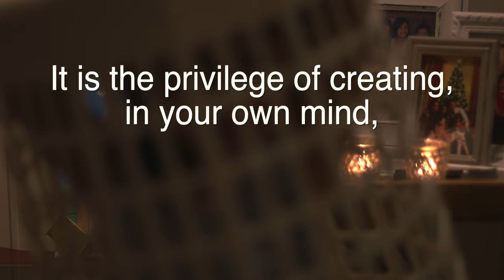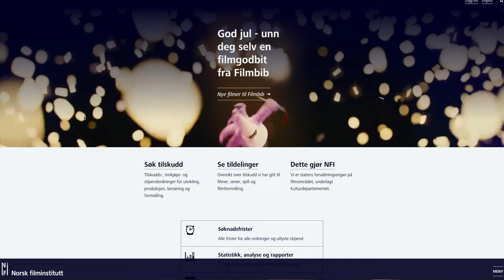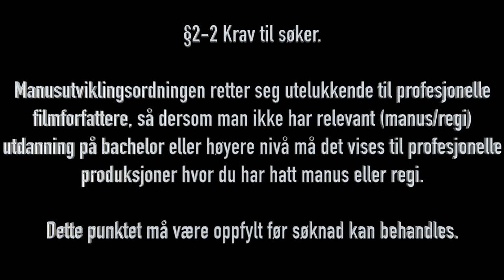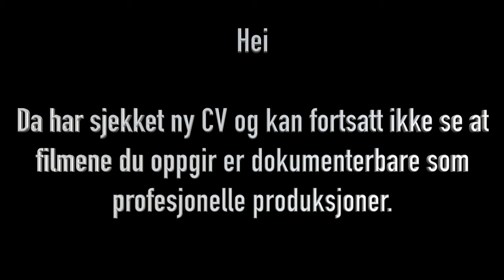Alt starter med en god idé - Napoleon Hill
Husmannskolen episode 1

Raymond Lorentzen finner svaret på gåten, og han vet nå hva han må gjøre. Husmannskolen skal bli til spillefilm eller TV-serie. Raymond sender en søknad til Norsk filminstitutt.